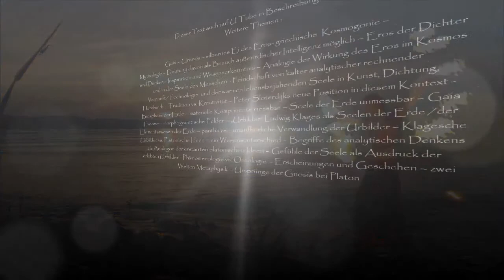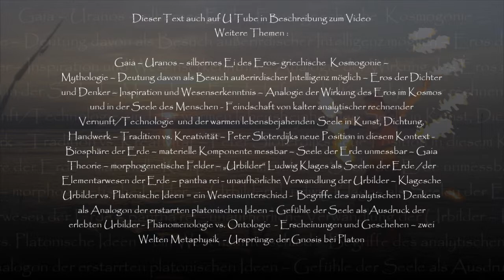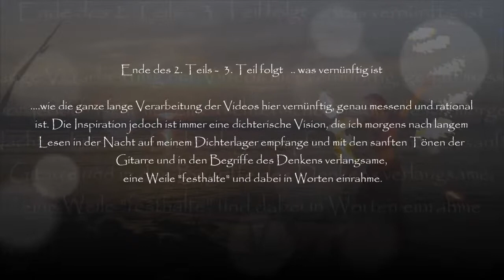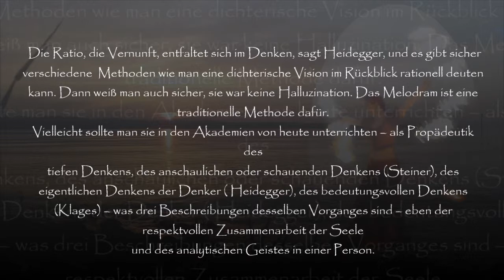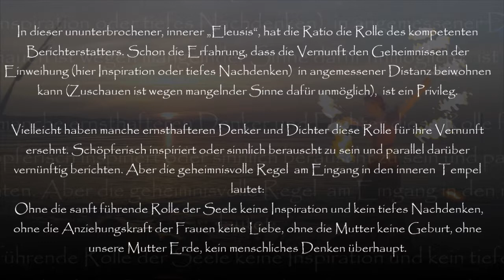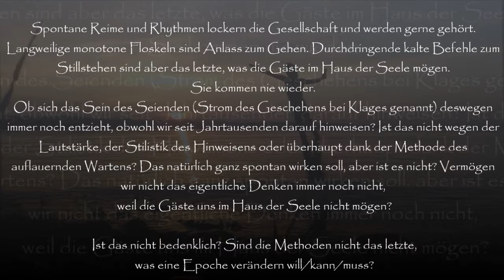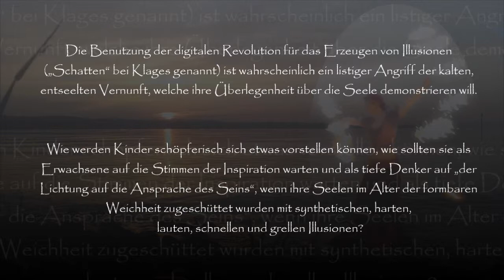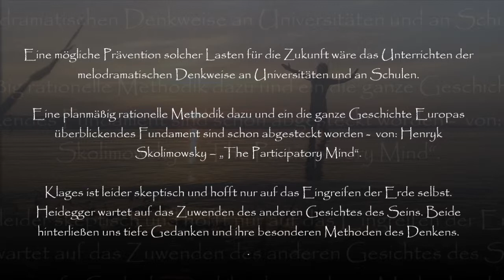Wirkung des Eros Kosmogonos Teil 2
Ludwig Klages (Biozentriker) ist für mich der philosophisch tiefste Fürsprecher des Lebens auf dem Planeten Erde. Seine Kritik der Ausbeutung der mineralischen, organischen und seelischen Ressourcen der Erde inklusive des Menschen selbst durch die Profitgier  der instrumentalisierten analytischen Vernunft des geschichtlichen Menschen (seit ca. 10 000 Jahren), ins Extrem und lebensgefährlich gesteigert durch die Gewalt der modernsten Technologie während der letzten ca. 200 Jahre, wäre im Stande alle Ökologiebewegungen der Gegenwart auf eine systematische philosophische Grundlage zu stellen.
Sein Buch „Vom kosmogonoischen Eros“ (1921) wird hier von mir nach etwa 10- jährigen Studium in einer inspirierten melodramatischen Weise vermittelt. Ich hoffe ich werde damit der Klageschen Intention gerecht. Und hoffe auch, dass mein Kunstwerk von eben dem Eros inspiriert wird, von dem Klages spricht.

Gaia – Uranos – silbernes Ei des Eros griechische  Kosmogonie – Mythologie – Deutung davon als Besuch außerirdischer Intelligenz möglich – Eros der Dichter und Denker – Inspiration und Wesenserkenntnis – Analogie der Wirkung des Eros im Kosmos und in der Seele des Menschen - Feindschaft von kalter analytischer rechnender Vernunft/Technologie  und der warmen lebensbejahenden Seele in Kunst, Dichtung, Handwerk – Tradition vs. Kreativität – Peter Sloterdijks neue Position in diesem Kontext - Biosphäre der Erde – materielle Komponente messbar – Seele der Erde unmessbar – Gaia Theorie – morphogenetische Felder – „Urbilder“ Ludwig Klages als Seelen der Erde /der Elementarwesen der Erde – pantha rei - unaufhörliche Verwandlung der Urbilder – Klagesche Urbilder vs. Platonische Ideen = ein Wesensunterschied -  Begriffe des analytischen Denkens als Analogon der erstarrten platonischen Ideen – Gefühle der Seele als Ausdruck der erlebten Urbilder - Phänomenologie und Ontologie  - Erscheinungen und Geschehen – zwei Welten Metaphysik  - Ursprünge der Gnosis bei Platon